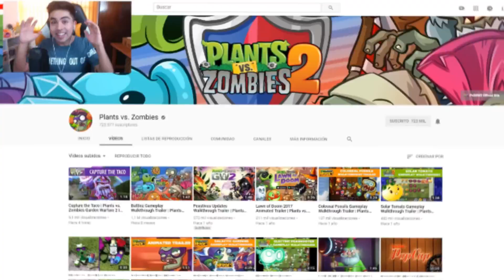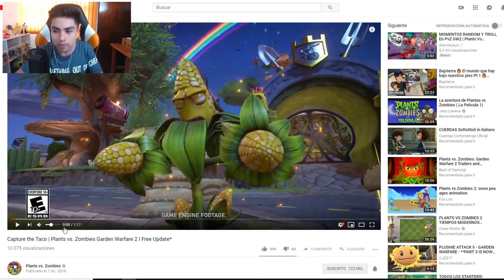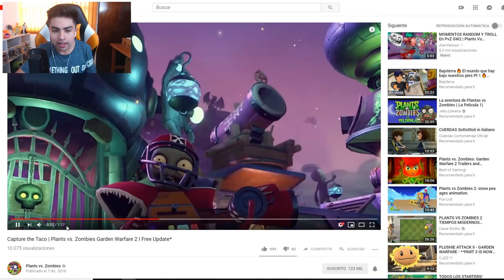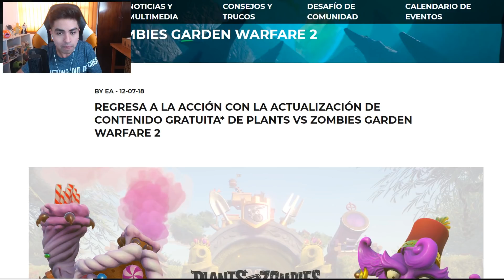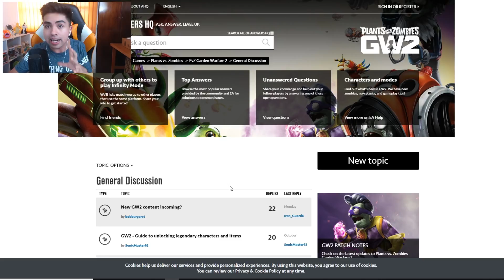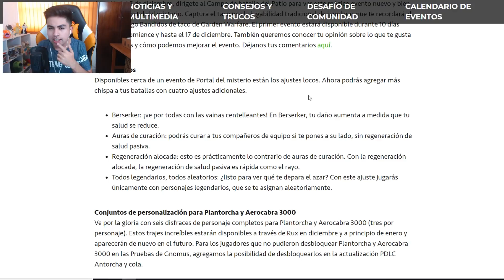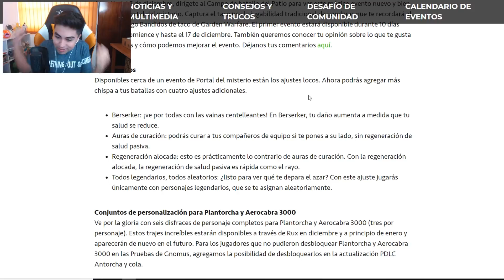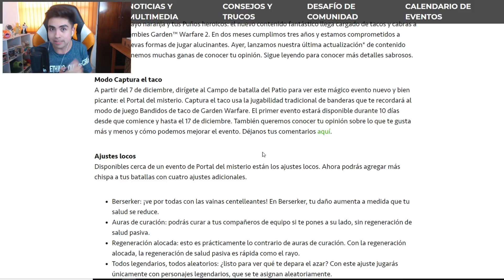REACCIONANDO al TRAILER DE *CAPTURA EL TACO* Y SU NUEVO MAPA!! - PvZ GW2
-Zonyk HD